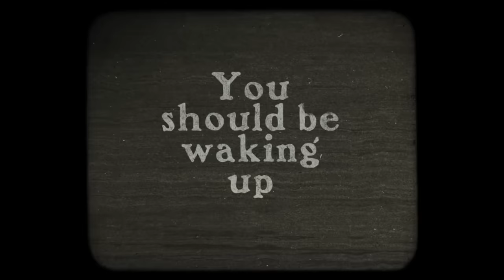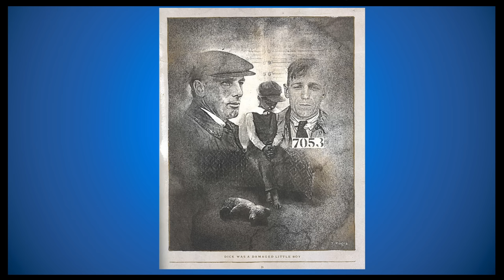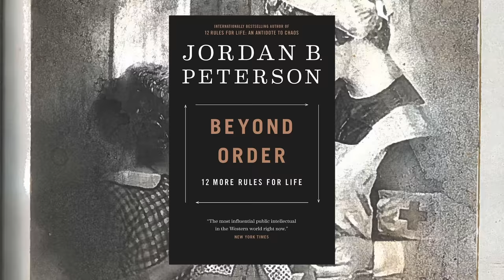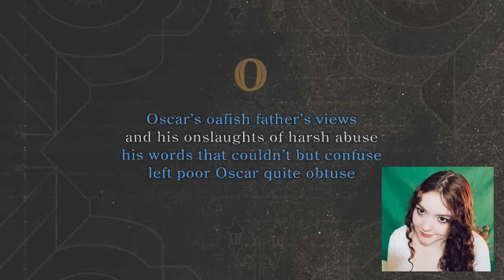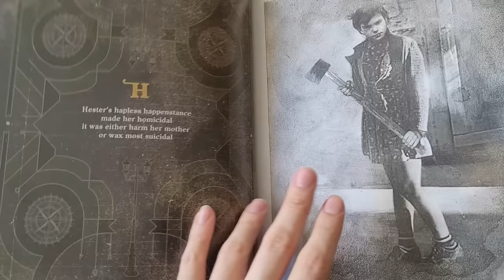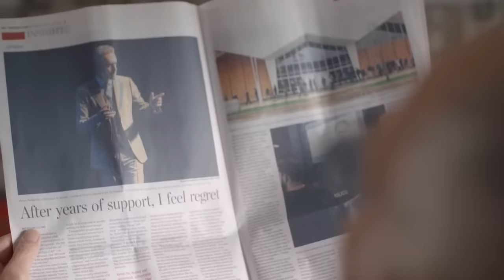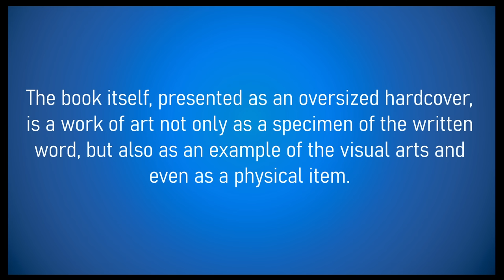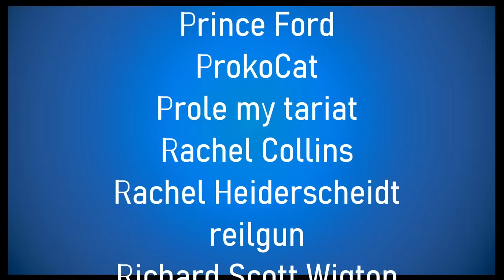The Cursed Poetry of Jordan Peterson: A Review of 'An ABC of Childhood Tragedy'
Do you like bad poetry about children who are horrifically abused? Well, have I got a book for you today. Aside from the shocking nature of the material, I, along with some friends, go into detail on why this particular book is poorly written slop. The work of an amateur who is using his profile to pretend he has any sort of artistic talent.